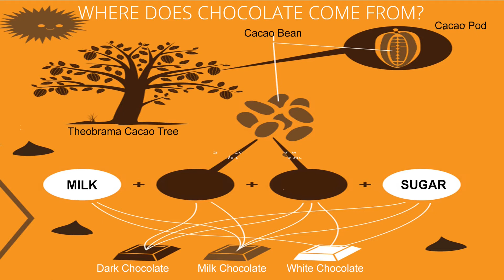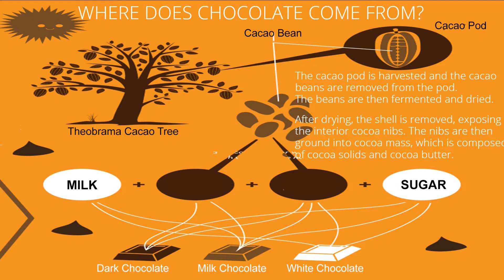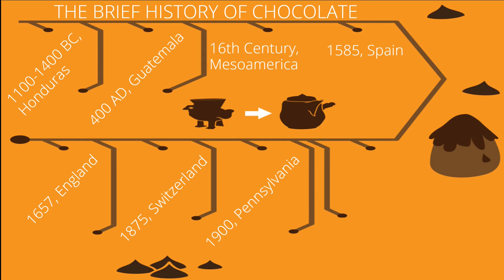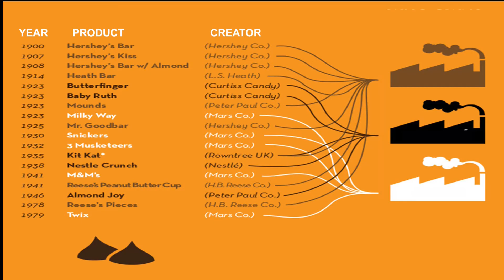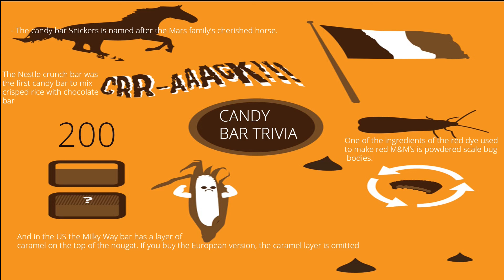Chocolate Facts - Behind the Wrapper Look at CHOCOLATE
Best Chocolate Facts and power of eating chocolate. Here are some interesting infographics to appreciate the chocolate you eat even more. The powers of the chocolate you eat. Everyone sometime is hungry for something nice like chocolate, we are here to show you all interesting facts about chocolate.

0:51 Where Does Chocolate Come From
1:31 The Brief History of Chocolate
3:05 Who Made What Candy Bars
3:20 Candy Bar Trivia